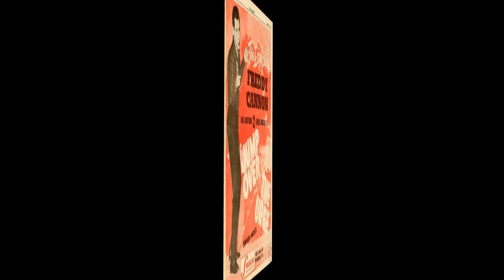Freddy Cannon ~ Way Down Yonder in New Orleans (1959)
This song by "Freddy Cannon" was released in 1959 and reached number 3 in the charts here in the UK and the same position in the USA.